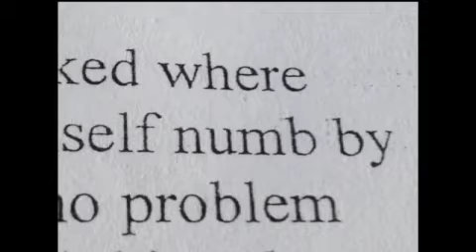White man from Texas to be charged with a hate crime over the knock out game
This raw brand of humor is NOT intended to promote bullying,
 harassment,hate speech,violence or to entice others to commit violence
against others or themselves.
Nor does it intend to share anyone's personal info.
in order to be in compliance with YouTube guidelines.
This video is not intended for those under the age of 18.
Content includes brutal honesty and graphic language, a first amendment right.
Proceed with caution, side splitting laughter or cronic butt-hurt may occur.